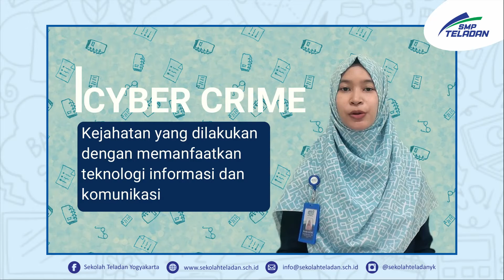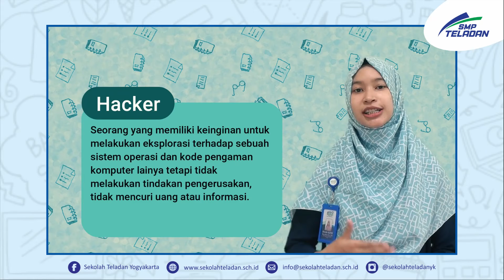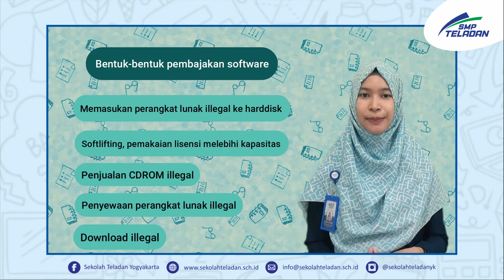TIK(CYBER CRIME 1)-BUNDA AJENG-KELAS 7